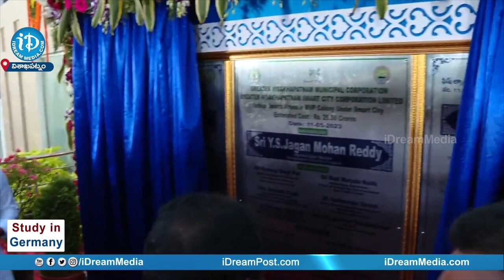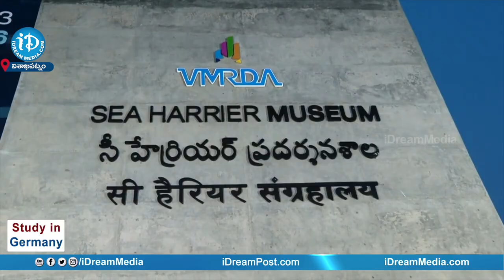Sea Harrier : సీ హ్యారియ‌ర్ మ్యూజియం ప్రారంభించిన సీఎం జగన్ | CMJagan Inaugurates Sea Harrier Museum